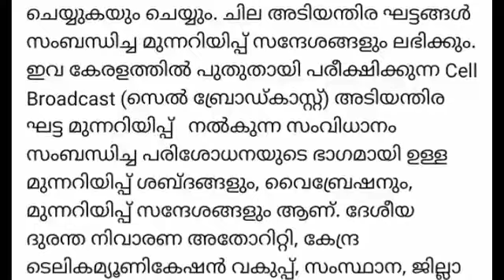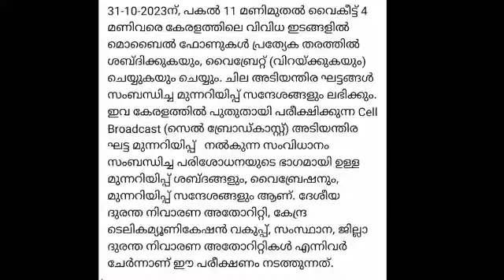നാളെ കേരളത്തിലെ മൊബൈൽ ഫോണുകൾ പ്രത്യേക തരത്തിൽ ശബ്ദിക്കുകയും വൈബ്രേറ്റ് ചെയ്യുകയും ചെയ്യും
kerala news| kerala rain news today
KERALANEWS news live

weatheringwithyouhindi dubbed
24
 INFO MEDIA
KERALA
 INFO MEDIA
FOCUS
KERALA